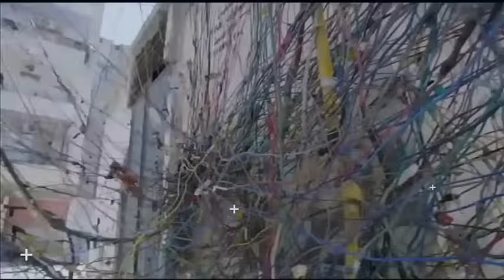Shenseea Mix 2021 Raw | Shenseea Dancehall Mix 2021 | Making of an Icon | DJ Treasure | 18764807131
Enjoy "Shenseea Mix 2020 Raw | Shenseea Dancehall Mix 2020 | Making of an Icon | DJ Treasure | 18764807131".

DJ Treasure, the 'Mixtape Emperor', has carved out a great niche for himself with his well-thought out and crafted mixes in the genres of reggae, dancehall and hip hop. After several years of compiling and pitching mixtapes, he recently moved into music production and started his record label "DJ Treasure Music". He released two riddim projects: the Start Di Party Riddim and Hot Pepper Riddim. On the "DJ Treasure Music" record label, he produced Mr. Easy, Laden, Pamputtae, Macka Diamond, Navino, Esco, Raine Seville, Gaza Kim and more.

Best Shenseea Mix 2020 Raw - Enjoy the finest Shenseea Dancehall Mix 2020 Raw from DJ Treasure.